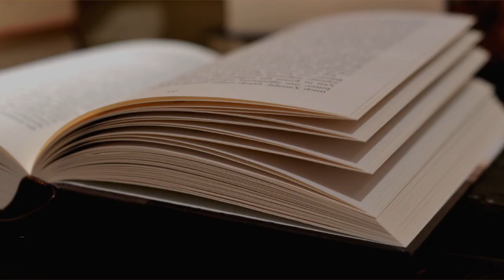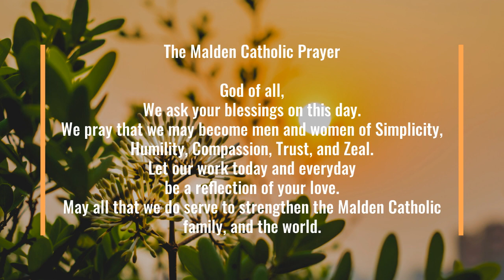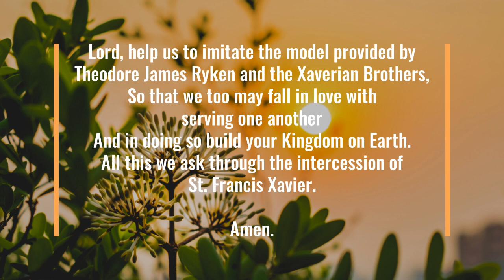MC Morning Prayer - St. Leopold Mandic